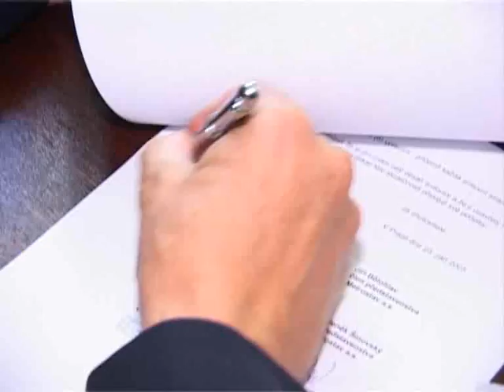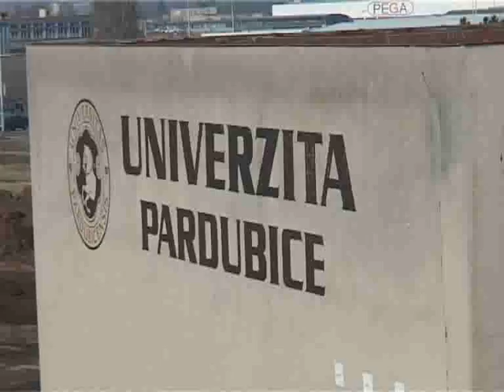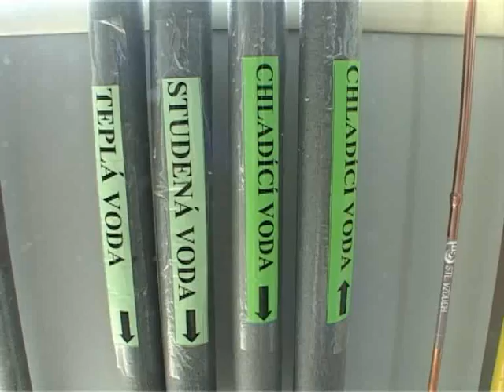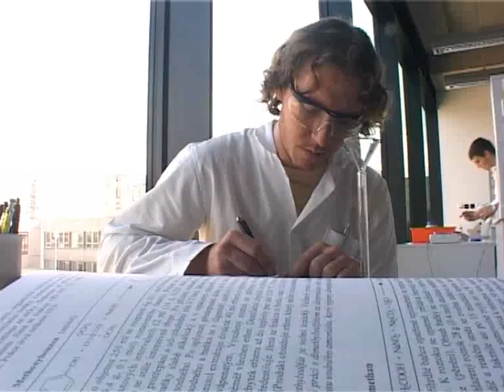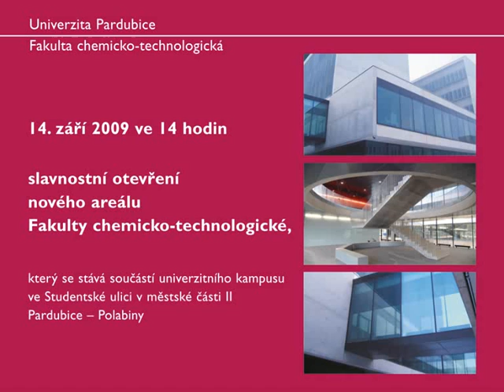Výstavba nové Fakulty chemicko-technologické 2005 - 2008